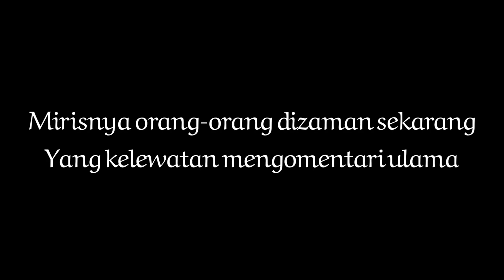Mirisnya Orang-Orang Zaman Sekarang | Syaikh Abdurrazaq al Badr حفظه الله